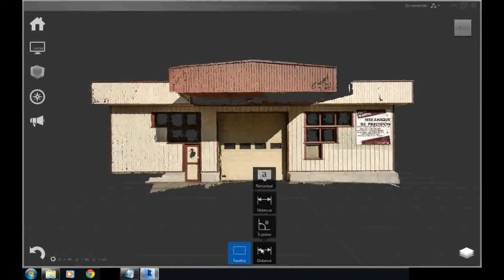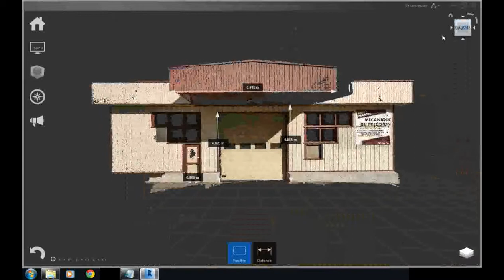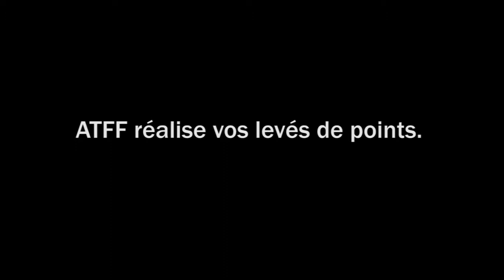ATFF - Mesurer dans Autodesk RECAP 2015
Prendre des mesures dans Autodesk RECAP 2015.